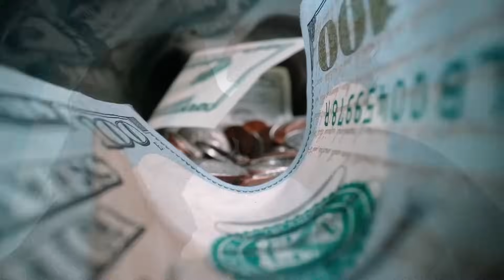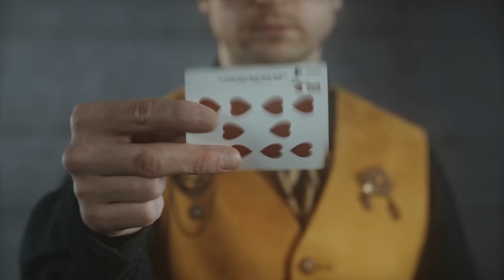Who are the Soul Temple? Season 18 Cognitive Mechanics